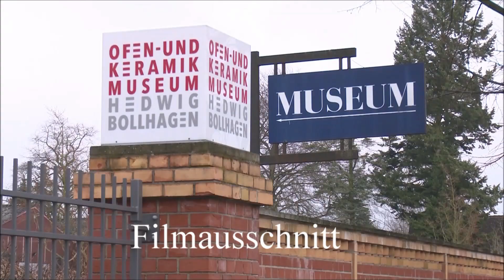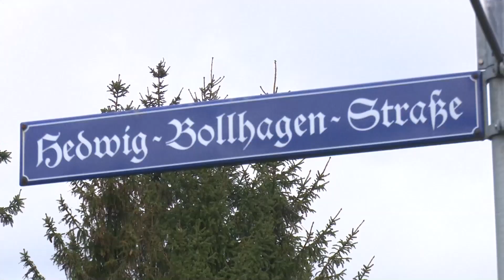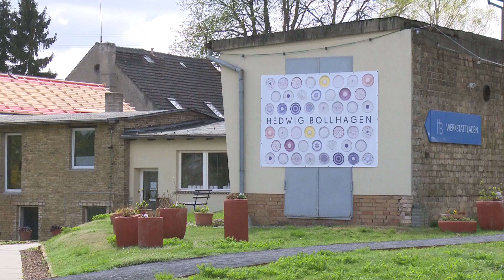Velten Film,. Ausschnitt: Ofen- und HB Museum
Das ist ein Filmausschnitt aus dem Video "Velten aus verschiedenen Perspektiven"  - Das Ofen und HB Keramik Museum.